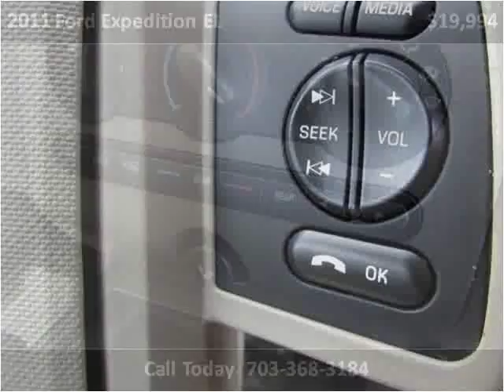2011 Ford Expedition EL Used Cars Manassas VA